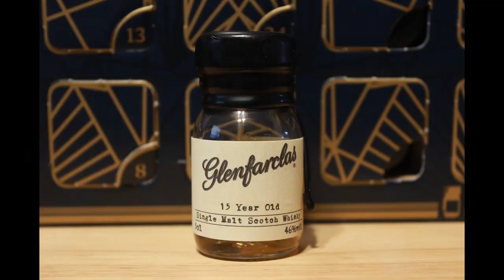Fireside Dram Season 4, Day 5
We had some technical issues, and so part of this video is lost to the void. See if you can determine where we lost the footage!